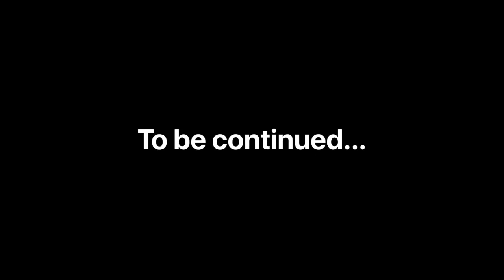“man In Japan”